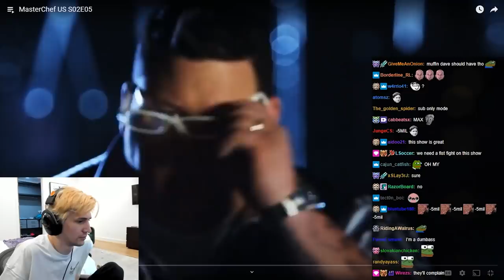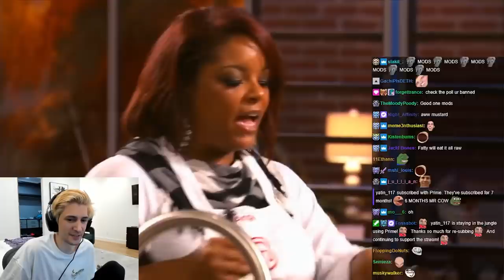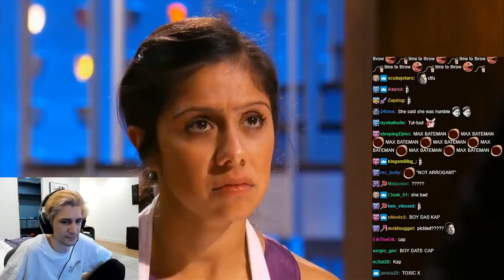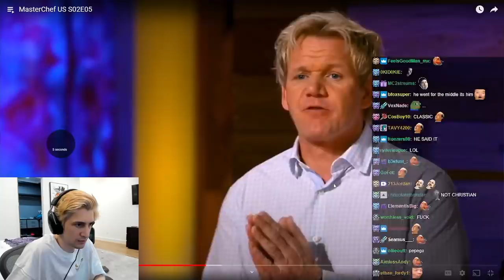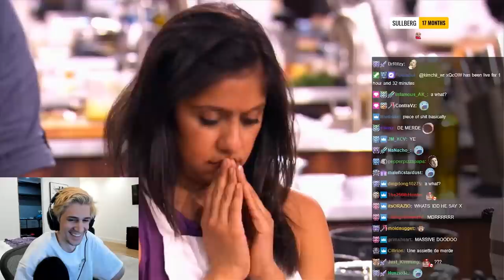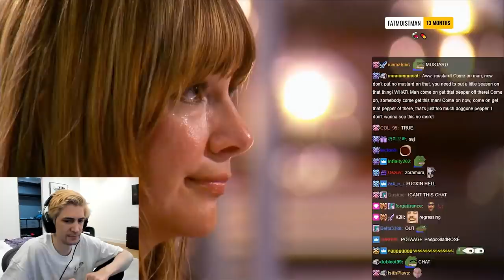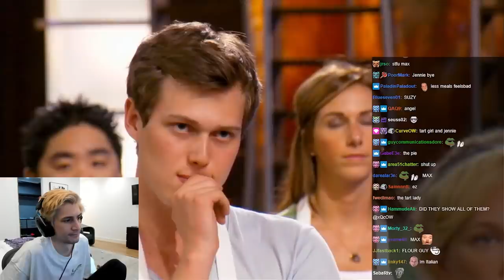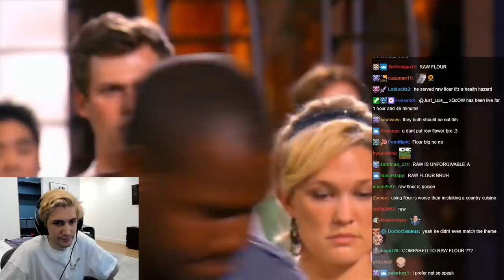xQc watches MasterChef S02E05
xQc watches the drama unfold as contestants are getting sent home and various dynamics are featured in Season 2 Episodes 5 and 6.